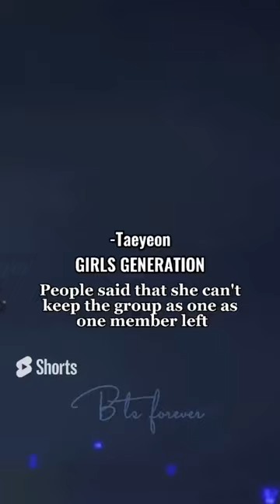Kpop Leaders who should be Changed…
Kpop viral TIKTOK
Kpop edits

Taehyung smile
Taehyung Hands
Taehyung pictures
Kpop songs
Rap songs
Kpop predictions 2022
Predictions 2022
Most hated  Kpop  Idols In Each Year 2022
Most hated kpop Idols for being favourite of their company 2022
Most Savage kpop Moments 2022
Most savage Kpop Idols moments
Most Savage kpop moments
Why did astro moonbin died 2023
Why did astro moonbin died
Kpop leader who should be changed
Kpop leaders who should be changed 2023
Kpop idols who own luxury brands
Bts picturesd